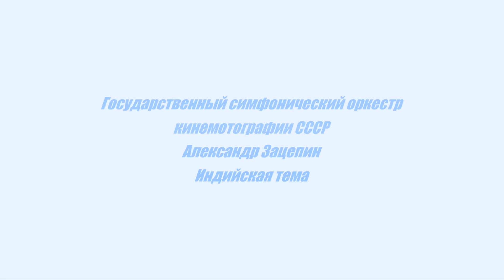Капитан Немо ( Индийская тема )